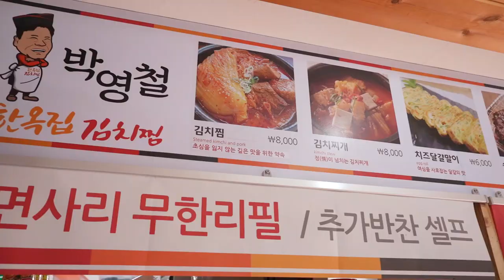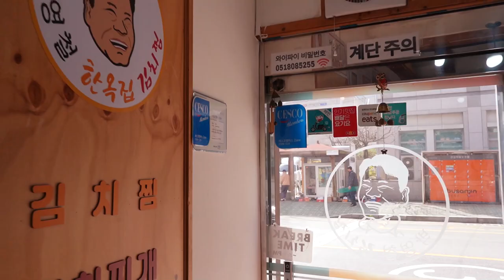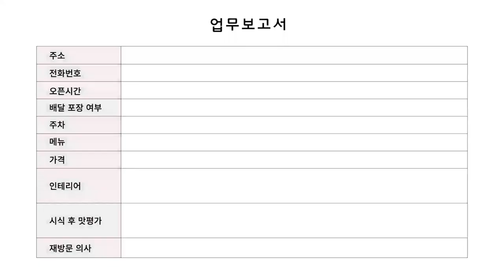부산, 서면 부전동 조사받기전 꼭 먹는다는 김치찜집/Park Young-chul's Korean Traditional House Kimchi Steam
부산 부산진경찰서 옆에 있는 조사받기전 꼭 먹는다는 김치찜 맛집 "박영철 한옥집 김치찜"

메뉴 menu
김치찜 Kimchi Steam
김치찌개 Kimchi stew
빨강 두루치기 Stir-fried Pork
오삼불고기 Squid and Pork Belly Bulgogi
오징어 볶음 Stir-fried squid
한옥전통 초계물냉면 Traditional Korean Traditional Chogye Cold Noodles